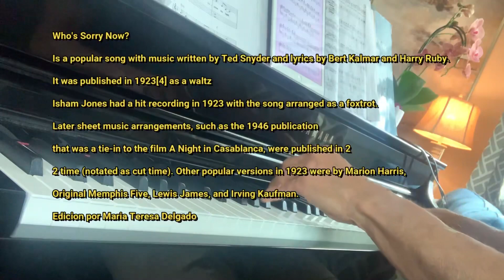Who’s Sorry Now